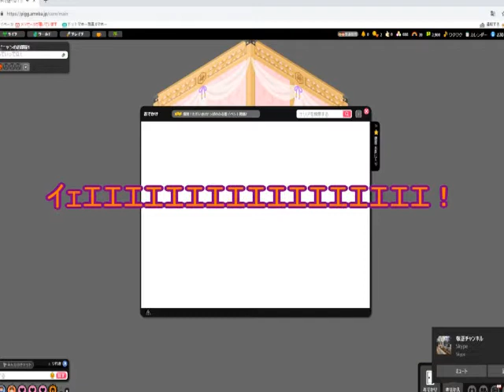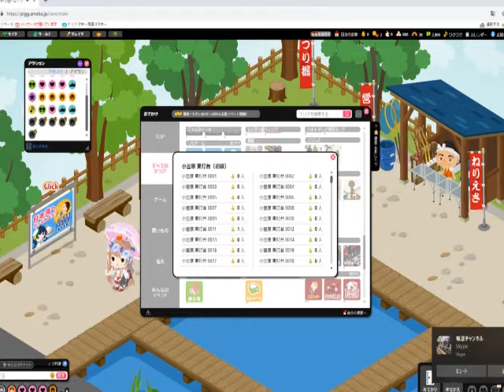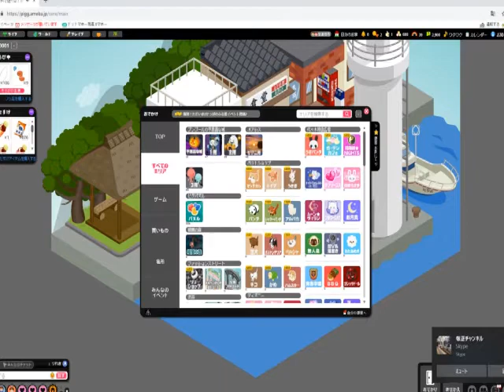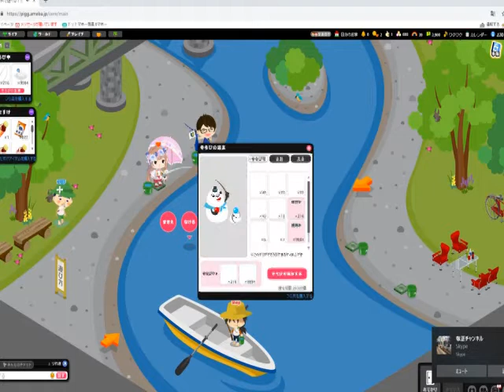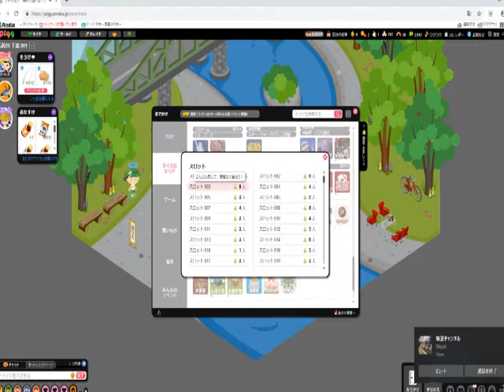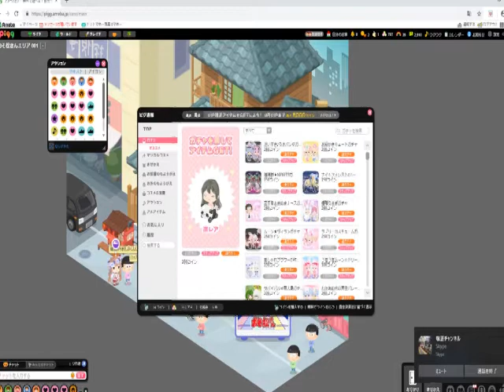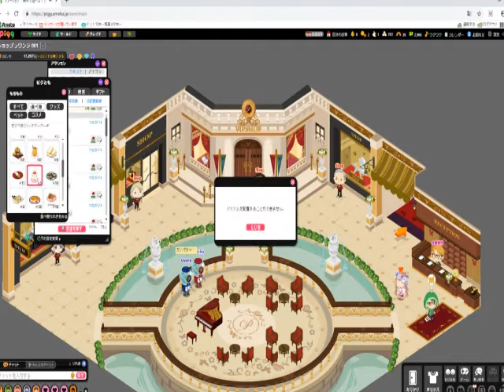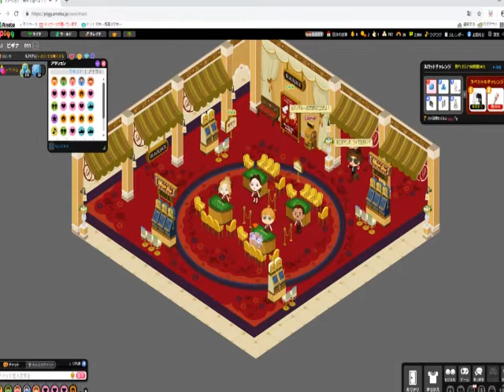眼鏡と天然のアメーバピグ！（スピノ＆敬正コラボ実況） 敬正さんが問題発言！？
コラボ来た来た～！敬正さんとのコラボはちょいちょい出すことになります！！これからもどうぞよろしくお願いします！！